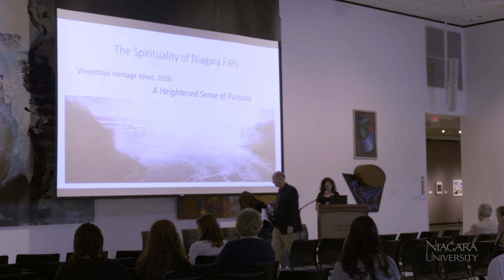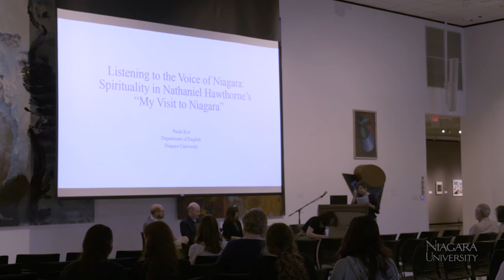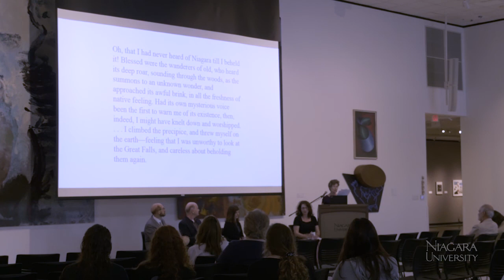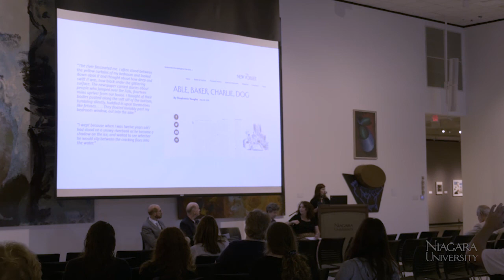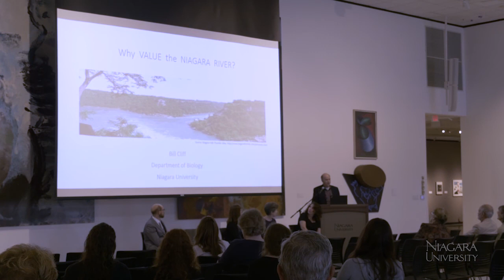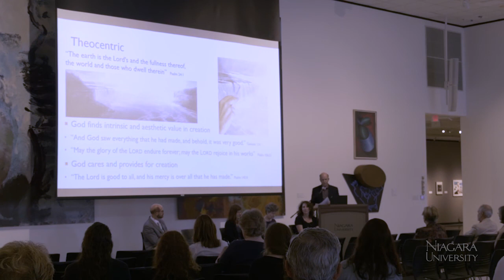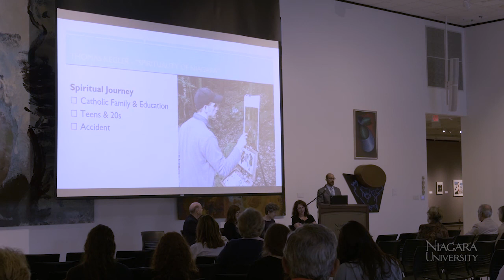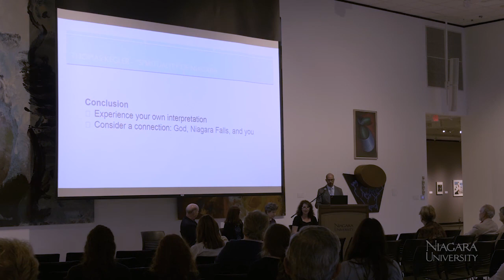Spirituality of Niagara Falls, Vincentian Heritage Week (2019)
Full video recording of the Spirituality of Niagara Falls panel, organized as part of the 2019 Vincentian Heritage Week at Niagara University.

From pre-Columbian times to the present, the Niagara River has been a waterway imbued with sacred significance.

Faculty members of Niagara University’s departments of English, biology, and religious studies joined artist Thomas Kegler, who paints Niagara Falls in the Hudson Valley tradition, in a panel discussion exploring the spiritual aspects of the river.

The panel explored the various meanings given to Niagara Falls, including the perspectives of Niagara University’s founding priests, 19th century Romantic writers, and modern-day pilgrims.